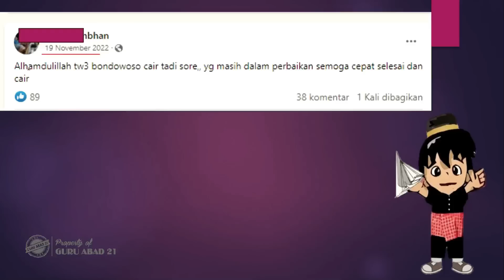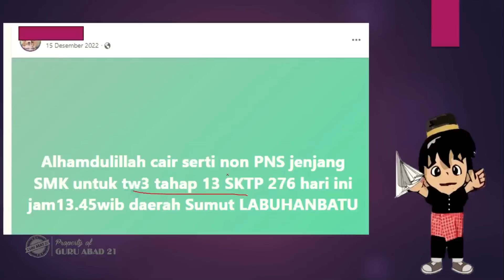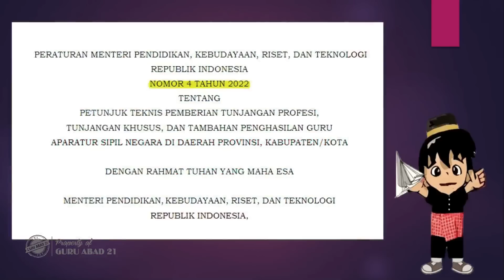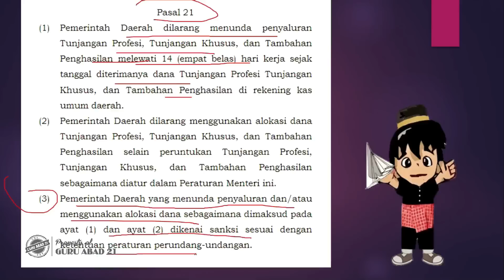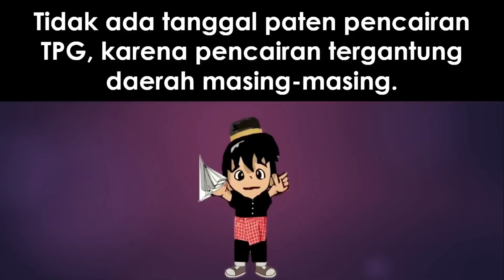Hore! Kabar gembira tanggal pencairan tunjangan sertifikasi guru triwulan 3 2023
Ini adalah kabar gembira untuk semua guru penerima tunjangan sertifikasi guru perihal perkiraan tanggal pencairan tunjangan sertifikasi guru triwulan 3 2023